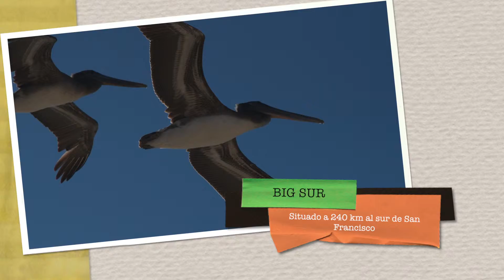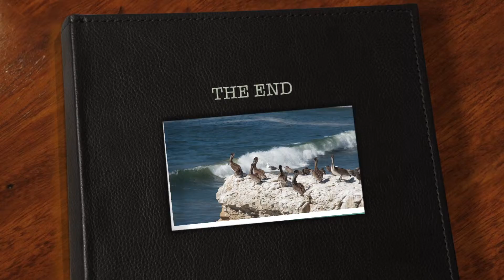BIG SUR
BIG SUR, South California